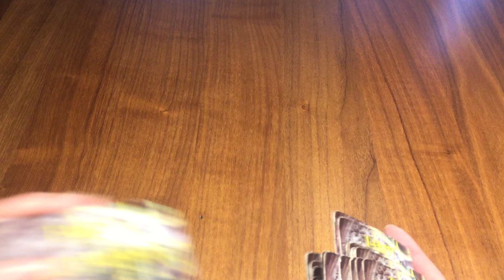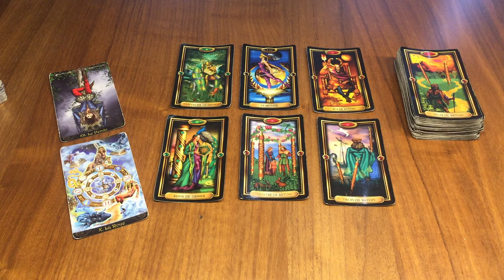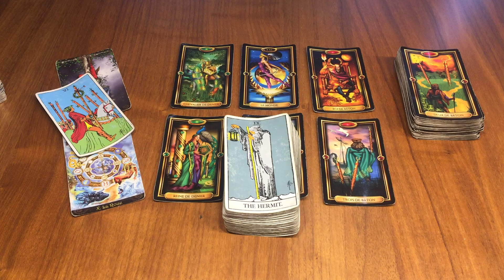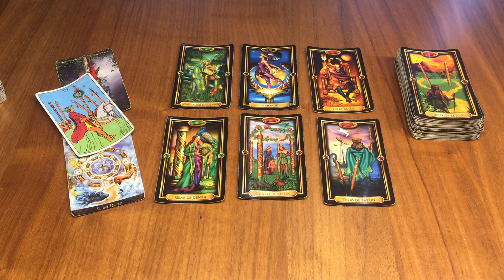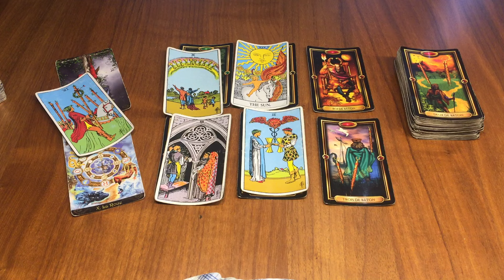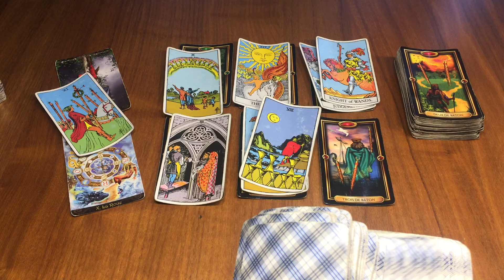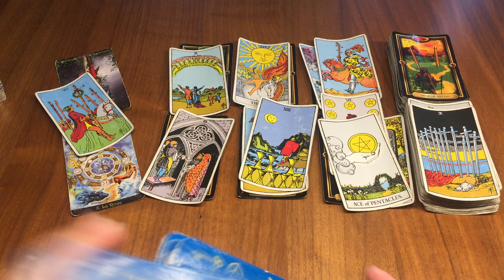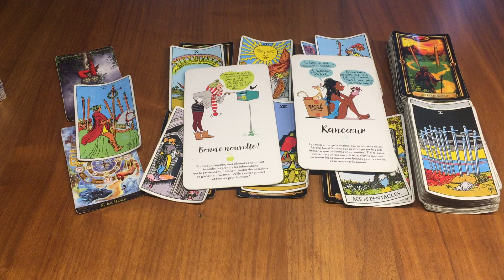Sagittaire Semaine du 11 au 17 Mars ✨La victoire vous attend